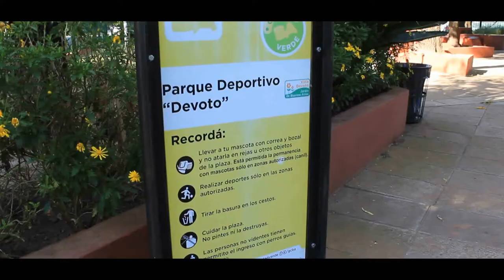Polideportivo Onega y alrededores - Villa Devoto, Bs.As.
Recorrimos Villa Devoto y sus tranquilas calles cercanas al Parque polideportivo Onega y al colegio FASTA San Vicente de Paul, obra del gran Juan Buschiazzo